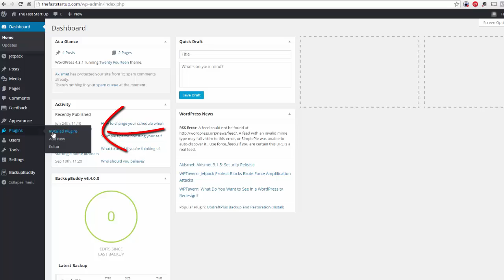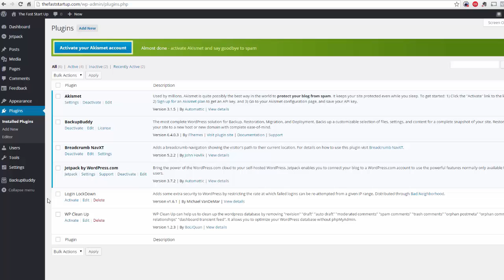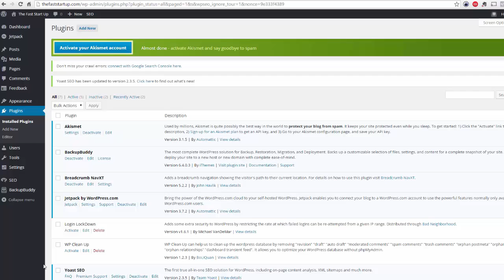WordPress Website Beginners - Video 13 - How to Add Plug-ins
- Video 13 - How to Add Plug-ins
In this video you will learn how to add plug-ins which are very powerful to the performance of your WordPress blog.

Enjoy! And have fun creating your WordPress blog!